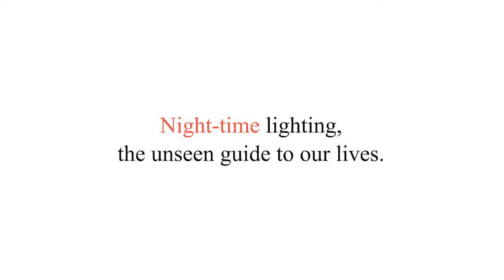Lighting Design in Urban Spaces - Arup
Our lighting experts explain the importance of good lighting design in urban spaces.